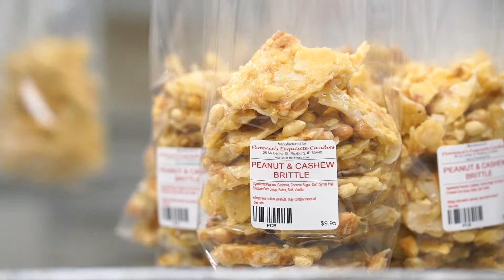How To Make Peanut Brittle At Florence's Exquisite Candies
Filming and Editing by Emilee Wright
Music: "Happy Ukulele" by Scott Holmes Florence's Exquisite Candies is located in Rexburg, Idaho